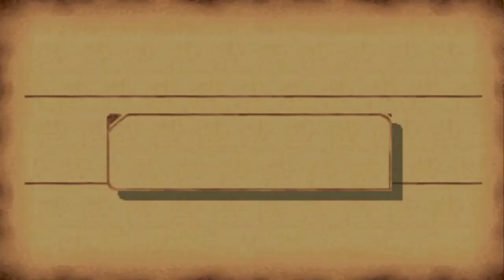Let's Play The Legend of Dragoon #25 - Let's Party!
In this episode, we return to Fletz to report our kinda success/kinda failure to King Zior regarding Lenus and the Moon Dagger, but he's super cool with it and ends up throwing us a party! Damn, I wish more kings in RPGs were as chill as he was.

I try to make it a point to read and respond to as many comments as I can!